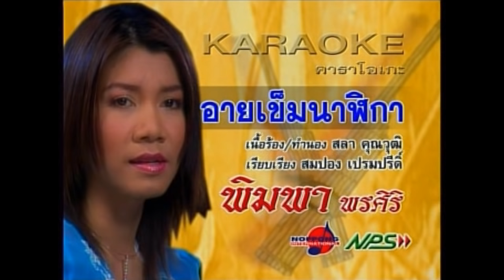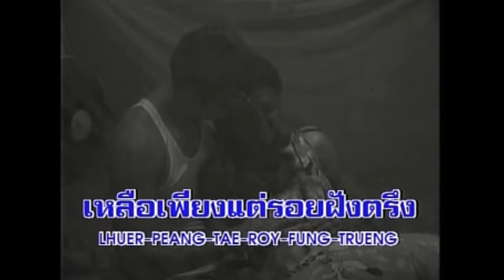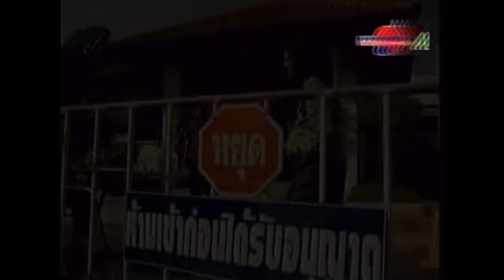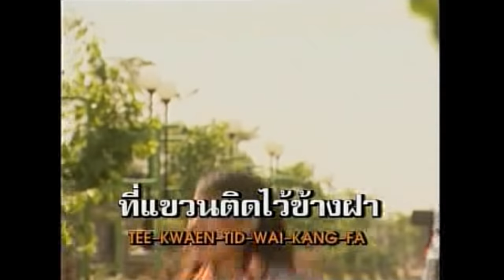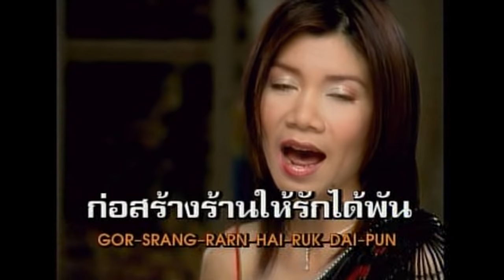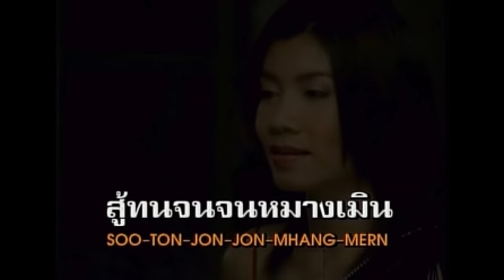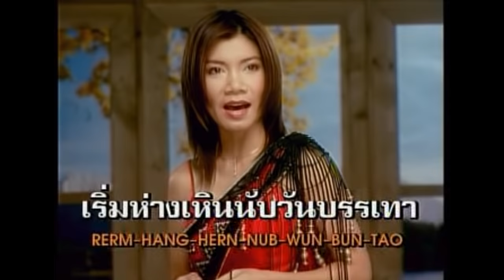อายเข็มนาฬิกา/รักมั่นคง - พิมพา พรศิริ (MV)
อัลบั้ม : อายเข็มนาฬิกา (ตุลาคม 2545)

01 อายเข็มนาฬิกา
เรียบเรียง : สมปอง เปรมปรีดิ์

02 รักมั่นคง
คำร้อง-ทำนอง : เทพพร เพชรอุบล
เรียบเรียง : ธนกฤต เพชรวรรณ

© นพพงศ์ อินเตอร์เนชั่นแนล